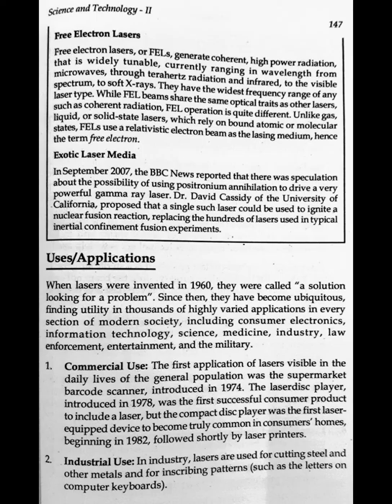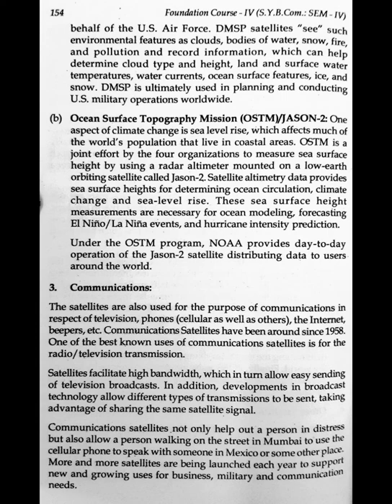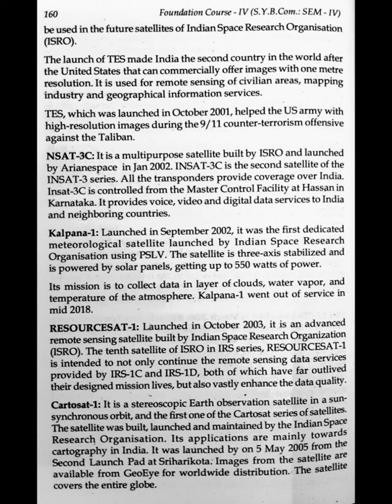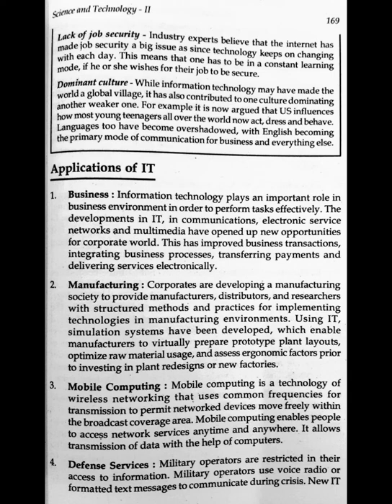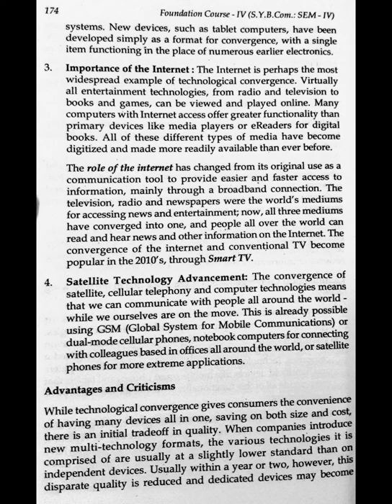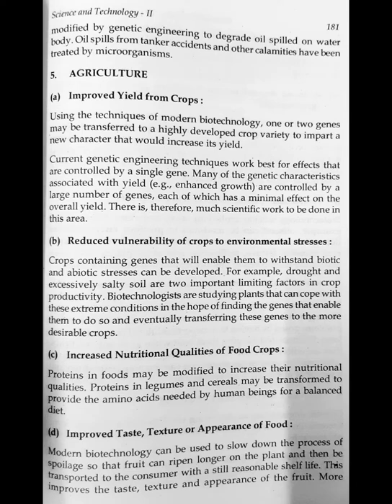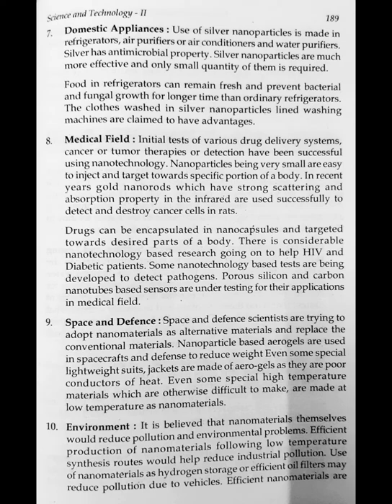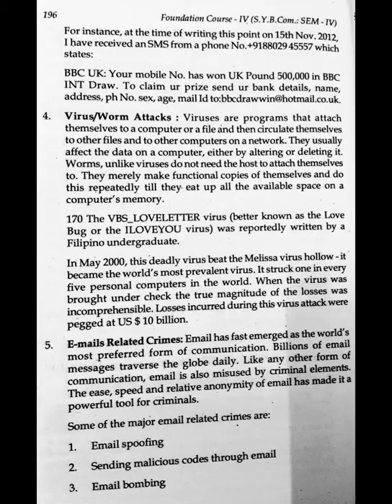Sybcom | Sybaf | Syba | Sybbi | Sybms | Sybfm | Sybsc | Foundation course 4th semester notes